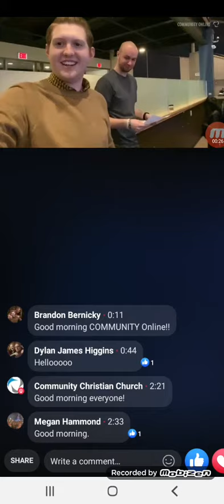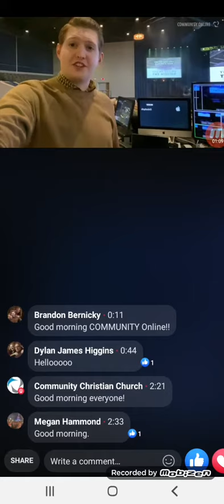BEHIND THE SCENES AT YELLOW BOX